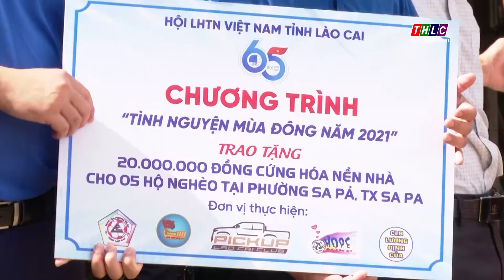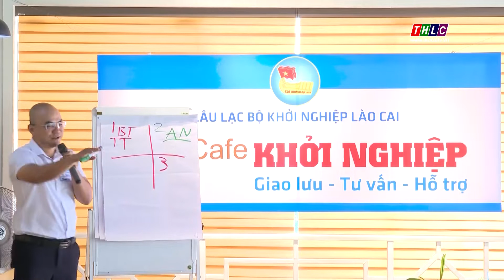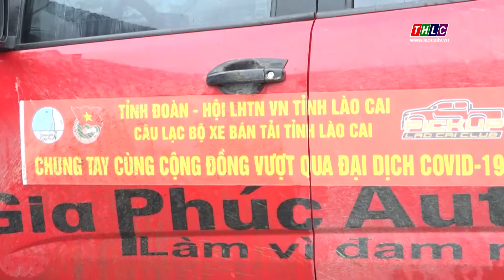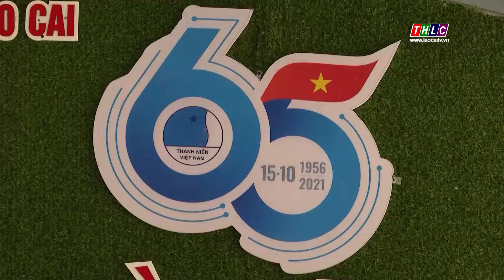Truyền hình thanh niên (7/11/2021) | THLC